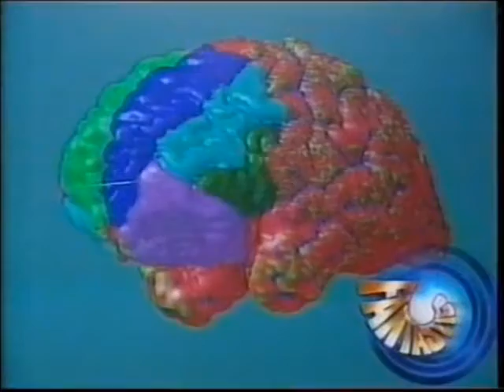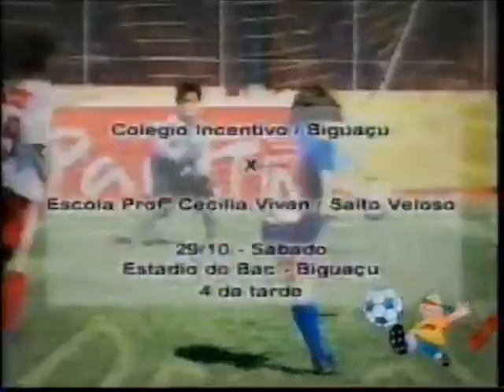Intervalo Globo/RBS-SC - C.a.r.g.a.P.e.s.a.d.a - 28/10/2005 (2/4)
Retirado de um vídeo postado pelo extinto canal Videocassete Antigo, confiram agora uma série de quatro intervalos do extinto RBS TV Blumenau, afiliada da Rede Globo em Santa Catarina, de 28 de outubro de 205, exibidos durante um episódio da série "C.a.r.g.a.P.e.s.a.d.a" (tive que escrever desse jeito para enganar o robozinho do YT, para que os vídeos não tomem strike por causa do título). Aproveitem e matem as saudades!

- Chamada "Fantástico"
- Ford Ecosport Flex
- Amigos da Escola (Tony Ramos)
- Projeto Moleque Bom de Bola 2005 - Grande Final
- Rosa Car
- Somlivre - CD + DVD Anos 80 Ao Vivo